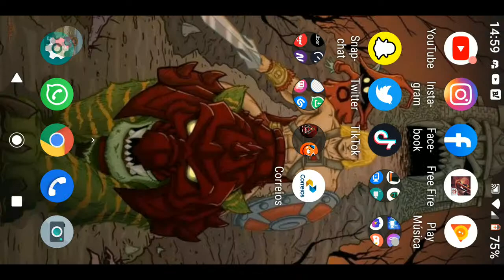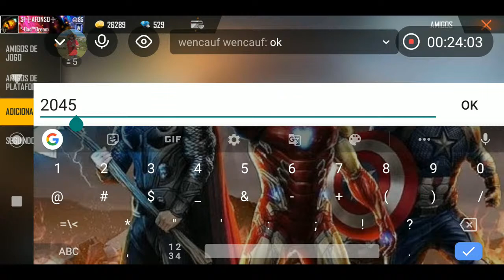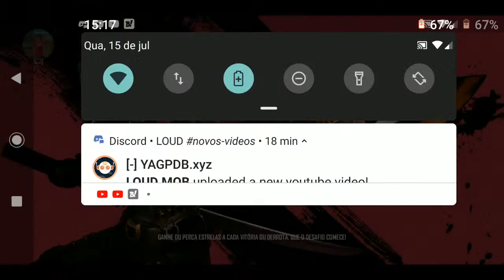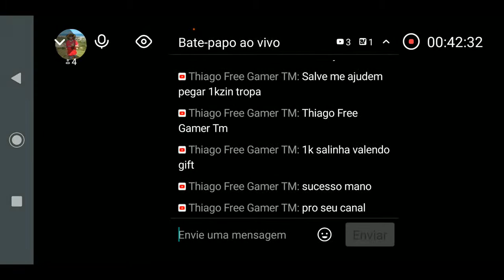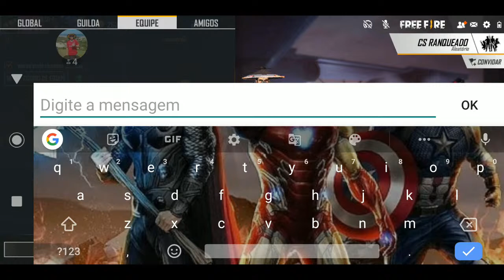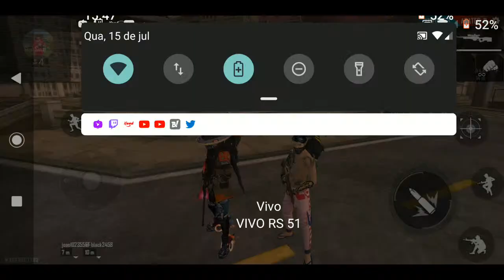RUMO AO MESTRE #8